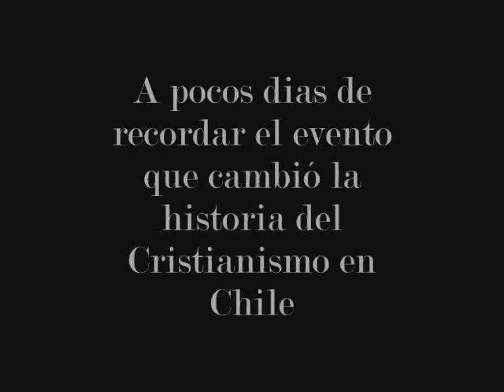Centenario Iglesia Metodista Pentecostal de Chile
Preparándonos a celebrar el Centenario de la Iglesia Metodista Pentecostal de Chile. "IMP Noticias, La Página que Bendice".